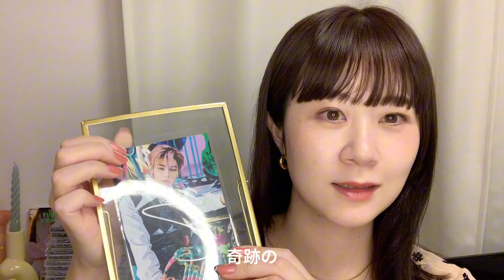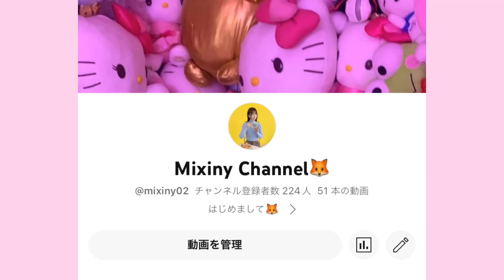SOCIALPATHシリアル当落結果発表❣️対戦お疲れ様でした😭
SOCIALPATHのシリアル応募についての結果発表です〜‼️
皆さまお疲れ様でした😭